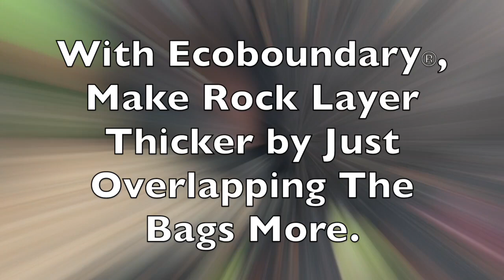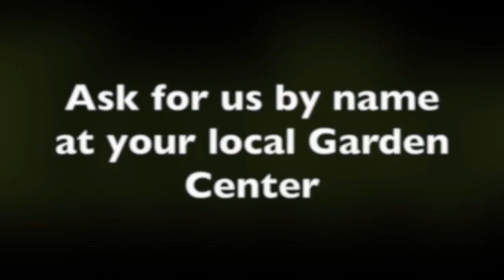EcoBoundary®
Fastest, Easiest Way to Create a Rock Border with a Weed Barrier.
Some of the Many Ways to use EcoBoundary® in the Landscape.
Easy way to install Landscape Rock and Weed Barrier. Zero Waste.
Now Shipping Pallet Quantities... WeedRecede.com